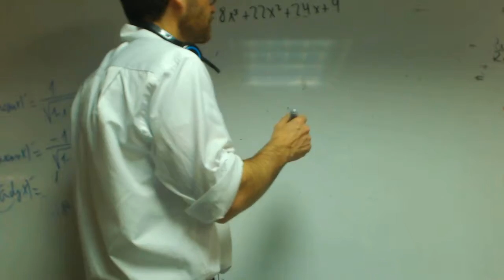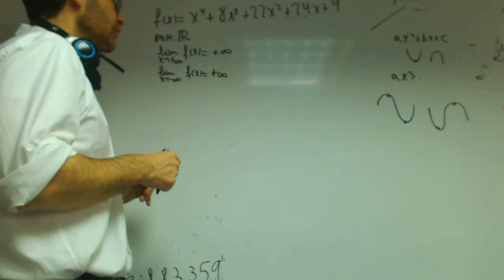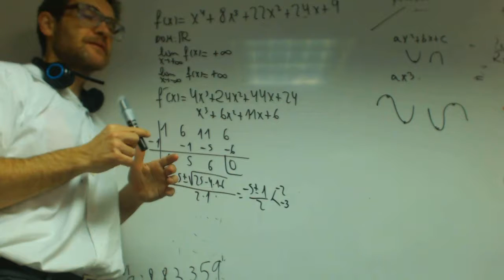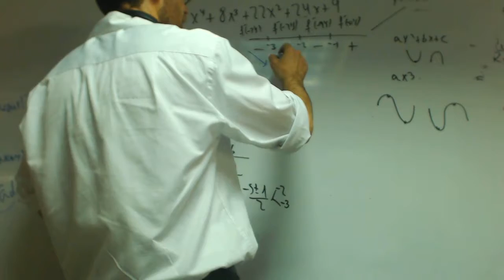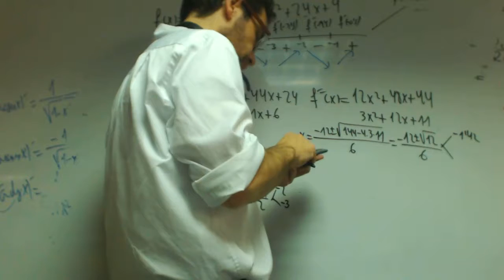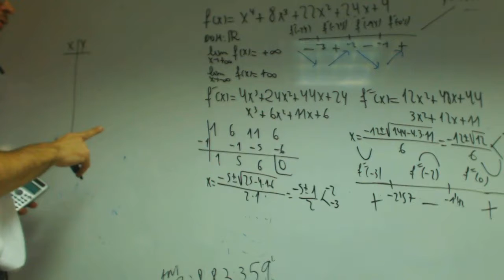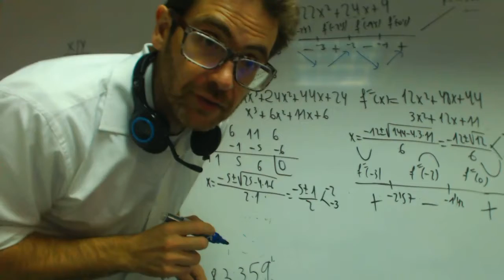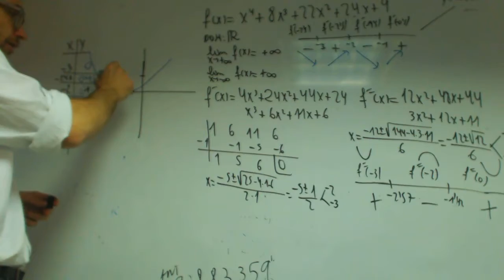Representacion de una funcion polinomica de grado 4 Grabiel Matematicas Academia Usero Estepona